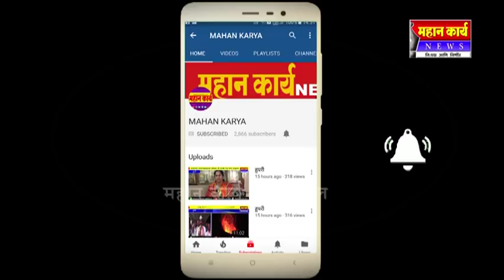कुरूंदवाडचे माजी नगराध्यक्ष सुरेश मल्लू कडाळे यांचे निधन